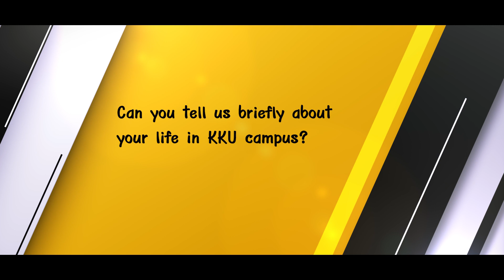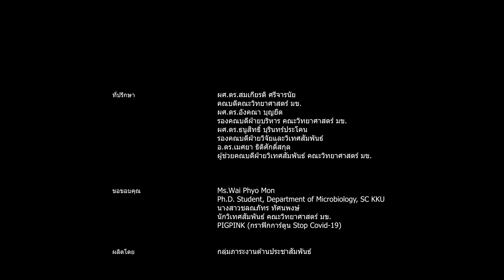นักศึกษาชาวพม่าบอกรัก KKU...ได้รับการสนับสนุนที่สะดวกสบายหลายอย่าง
สัมภาษณ์ Ms.Wai Phyo Mon นักศึกษาชาวพม่า ที่เรียนในสาขาวิชาจุลชีววิทยา คณะวิทยาศาสตร์ มหาวิทยาลัยขอนแก่น บอกได้รับการสนับสนุนที่สะดวกสบายอย่างอย่าง